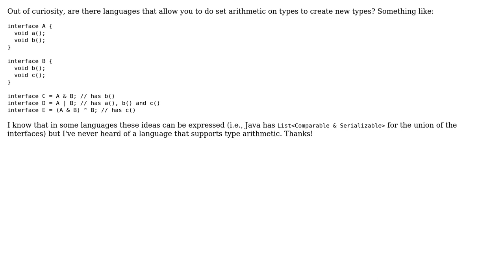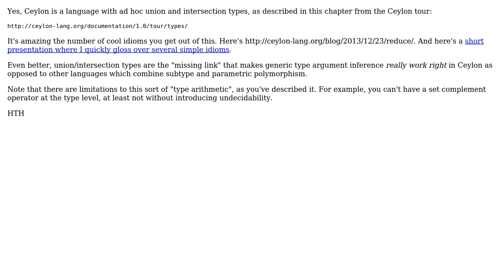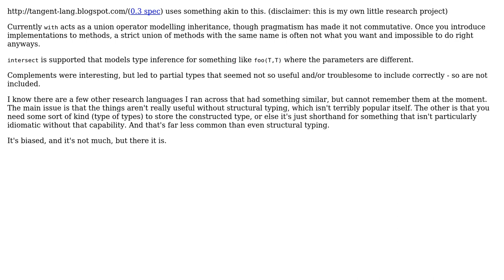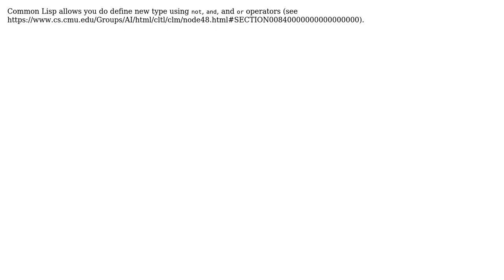Software Engineering: Are there programming languages that allow you to do set arithmetic on types?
With thanks & praise to God, and with thanks to the many people who have made this project possible! | Content (except music & images) licensed under CC BY-SA | Music | Images & others | With thanks to user Telastyn user supercat user Ptharien's Flame user Haldean Brown user Gavin King user coredump and the Stack Exchange Network Trademarks are property of their respective owners. You are responsible for your own actions.